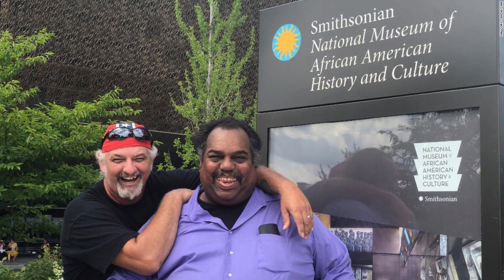In the Flow of a Year | Daryl Davis | TEDxBigSky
This video contains violent footage from the 2017 Charlottesville rally that may be disturbing to some viewers.

A Black man watching the TV news, sees a violent encounter between Ku Klux Klan members wielding Confederate flagpoles and another Black man aiming an ignited flamethrower in their direction, when the leader of the Klan pulls out a gun and fires it in the direction of the flamethrower. Some might say what this Black news watcher does next, goes against the flow. Watch for yourself and you decide as author, musician, and race-relations expert Daryl Davis shares his story. This talk was given at a TEDx event using the TED conference format but independently organized by a local community.